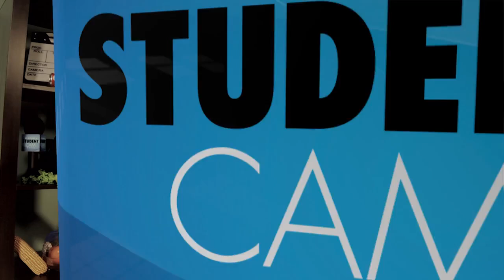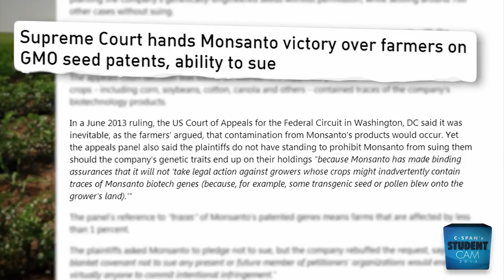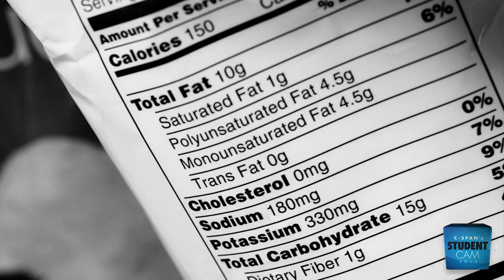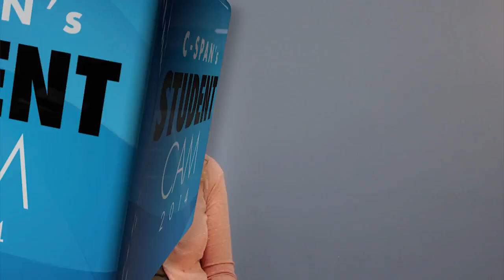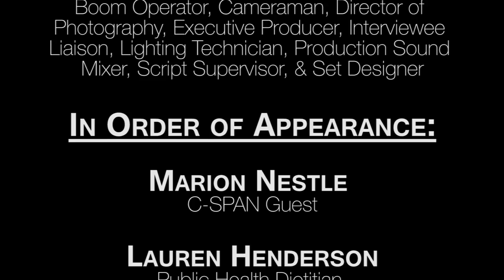"We The People, Genetically Modified?"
At sixteen years of age, Andrew Demeter investigates the veil of esotericism between American producers and consumers — genetically-modified organisms (GMOs).

Become a member of The Sponsor Lounge and get exclusive behind the scenes content while helping us grow!